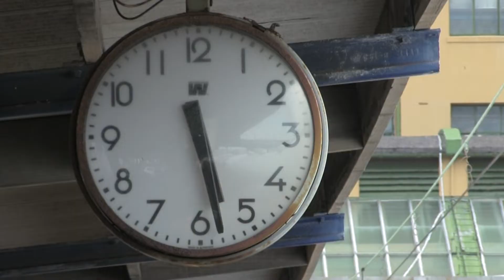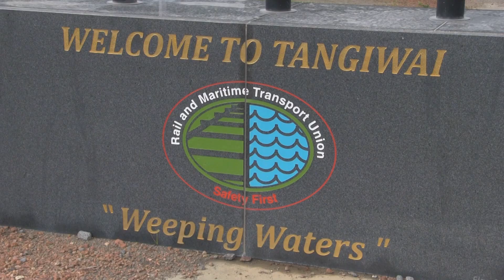GVR's Grand North Island Rail Tour - Highlights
A full on 'behind the scenes' look of this tour, and many other events, will be shown in my Covid-19 documentary series "Steaming through a Pandemic". This will be a 4 episode series as we show the personalities behind the people dedicating theirs lives to operate & survive the Covid-19 pandemic.

Glenbrook Vintage Railway's DBR 1254 hauled the Main Line carriage fleet all over the North Island of New Zealand between the 12-22 October 2020, visiting locations such as Tokoroa, Hamilton, National Park, Ohakune, Wellington, Manawatu Gorge, Whanganui etc. This video contains a brief series of highlights of the second portion of the tour. for more trips & tours.